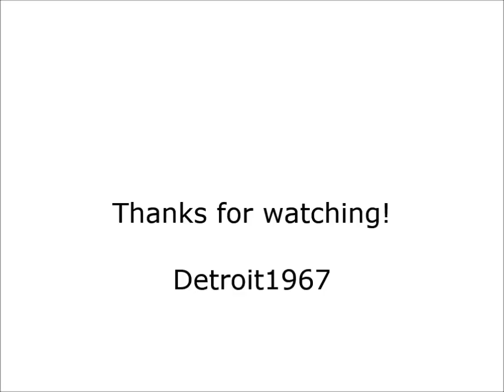Gypsy (1970) - Ken Hensley / Uriah Heep & Live Fire @ Bad Homburg Germany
"Do you want some more?" - Former Uriah Heep songwriter / singer, keyboardist and guitarist Ken Hensley and his primarily Norwegian band Live Fire performing the Uriah Heep song "Gypsy'" live at Rathausplatz, Bad Homburg (near Frankfurt), Germany on August 9, 2013.

"Gypsy'" was written by Mick Box and David Byron and originally appeared on the Uriah Heep 1970 Mercury Records / Bronze Records debut studio album "Very 'Eavy... Very 'Umble".

The song was also released as Uriah Heep's first single and became a West German #30 hit. The song was covered a.o. by godheadSilo.

Live Fire 2013 are:
Ken Hensley - lead vocals, keyboards, Hammond B3 organ, acoustic guitar
Roberto Tiranti - lead vocals, bass (from bella Italia - of Labyrinth, APD, Mangala Vallis fame)
Ken Ingwersen - guitar, slide guitar, backing vocals
Tor Arne Fossheim aka "The Rock" aka "Idrum" - drums drums drums

Check out Live Fire's new studio album "Trouble" released in October 2013 on Cherry Red Records.

Ken Hensley was born as Kenneth William David Hensley on August 24, 1945 in  Plumstead, South East London, England. He has played in bands on stage and in the studio since 1960 including the Gods (feat. Mick Taylor of the Rolling Stones), Head Machine, Toe Fat, Weed, Shotgun, Blackfoot, W.A.S.P., Cinderella, Bruce Cameron, Ken Hensley / John Lawton Band, Free Spirit, John Wetton (of Asia fame) a.o. From 1970 until 1980 he has been a member of the legendary English Rock band Uriah Heep.

extra tags: Mick Box Phil Lanzon Bernie Shaw Russell Gilbrook David Byron Paul Newton Alex Napier Nigel Olsson Keith Baker Iain Clarke Mark Clarke Lee Kerslake Gary Thain John Wetton Trevor Bolder John Lawton John Sloman Chris Slade Gregg Dechert Peter Goalby John Sinclair Bob Daisley Steff Fontaine